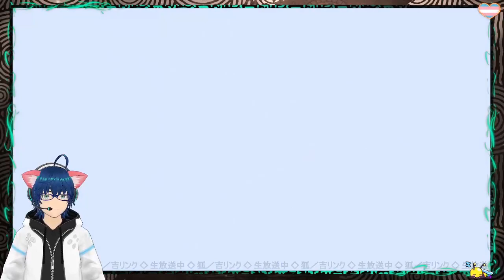Final Fantasy VII Remake 🌱 019: Hier kommt Yuffie!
➤Amazon Wishlist 🌐
      (ˆڡˆ)◞🍪

.𖥔 ݁ ˖🍁๋࣭ ⭑🍂༘⋆
Game: Final Fantasy VII Remake - Intermission
Genre
Publisher: Square Enix
Plattform: Playstation 5
Release: 2022

Aufgenommen am 01&08/04/2024

  ᐝ୨୧ Ƭʜᵃℕҡ ყօϋ ୨୧ᐝ
!!!for watching!!!